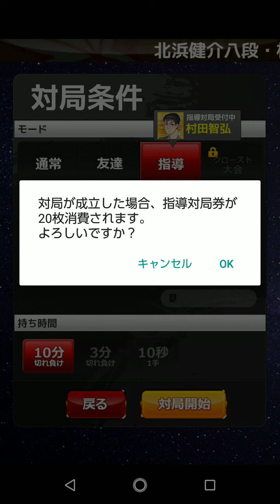指導対局 村田智弘先生 将棋ウォーズ実況 2021/11/25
約20年ぶりに将棋を指しています。
指導対局でプロ棋士に一勝を目指し、日々練習中。

【指導対局】
北村桂香先生
→近日公開

棋士の先生方に誠意を払うとともに
将棋界全体の発展を願っております。

【近況】
対局するとプロの強さを実感できます。
一方的に圧倒されていますが、AIの判定は4段以上。
見えない水面下で深い読み合いが展開されています。

10秒将棋は生放送のまま、未編集です。

指導対局の動画内で使用している扇子のロゴは、
SAS Institute Inc.の製品であるJMPのロゴです。